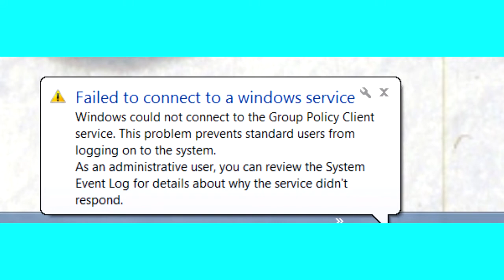(REUPLOAD) Klasky Csupo's Sparta Custom Source